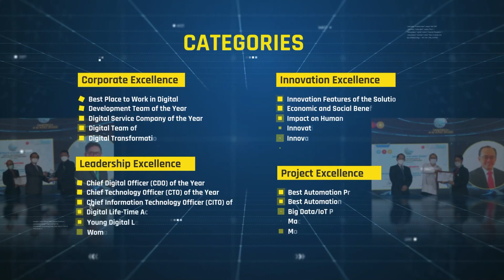Coming Soon Digitech Awards 2023, Are You The Next Winner?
Coming Soon Digital Technology & Innovation Award 2023

Ajang ini diselenggarakan oleh Majalah Itech yang mendapat dukungan dari Kementerian Kominfo, Fordigi BUMN, dan sebelumnya bekerjasama dengan Kementerian Ristek Dikti, DRN dan juga BPPT yang sekarang telah menjadi BRIN, Portege Internasional, MB Solution dan para Pakar dan Profesional dari perguruan tinggi dalam dan luar negeri, antara lain Western Michigan University-USA, Aston University-UK, Birmingham University-UK, South Australia University-Australia, Boston University-USA RMIT Melbourne-Australia, North Carolina A&T State. University-USA, Universitas Indonesia, Telkom University, ITB, IPB, ITS, Binus, Trisakti, dan lain-lainnya.